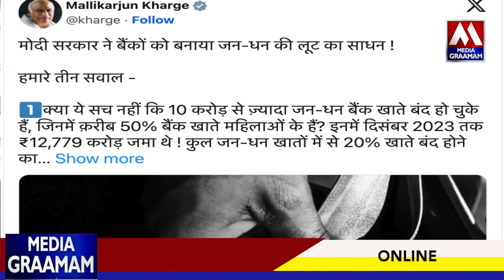അവസാന നിമിഷത്തിൽ 12 കോടിയുടെ കുറവ് കൈമലർത്തി നിർമല